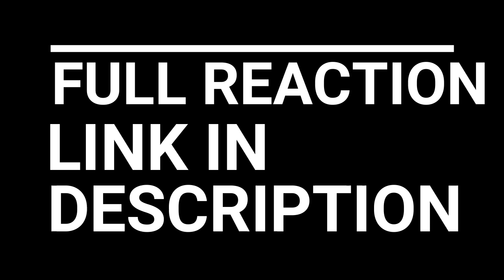MY HERO ACADEMIA REACTION EPISODE 1 - 2 | I LIKE IT